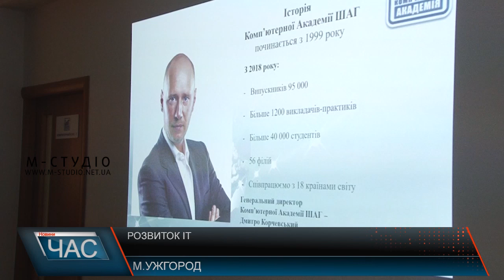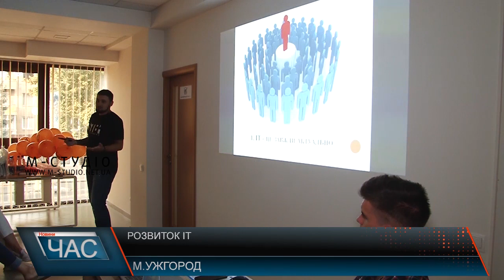Розвиток IT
IT-ринок України розвивається швидше, ніж інші галузі. За останні п’ять років він збільшився у два з половиною рази і зайняв третє місце з експорту товарів і послуг. В Україні працює понад 90 тисяч IT-фахівців. Проте грамотних айтішників ринок потребує набагато більше. А тому недивно, що на цю галузь роблять ставки і на Закарпатті. Про розвиток ІТ в регіоні – далі у сюжеті.